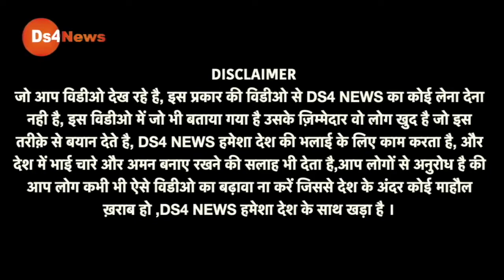किसानों ने मोदी के समर्थकों की उरै नींद